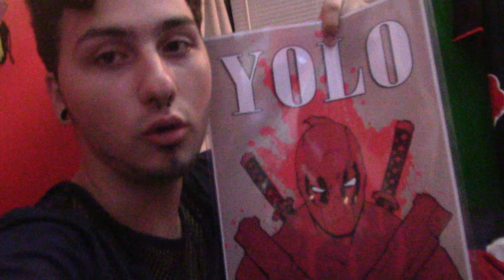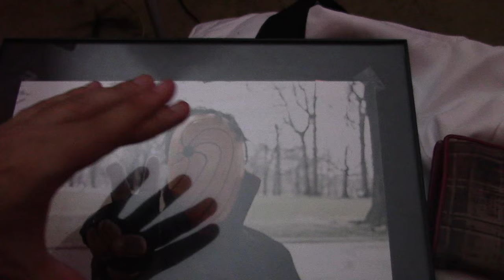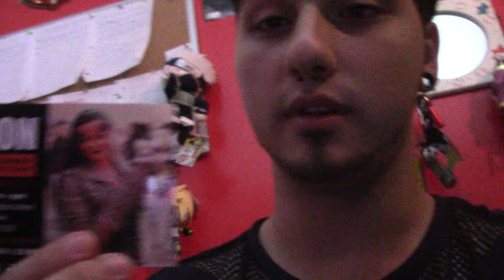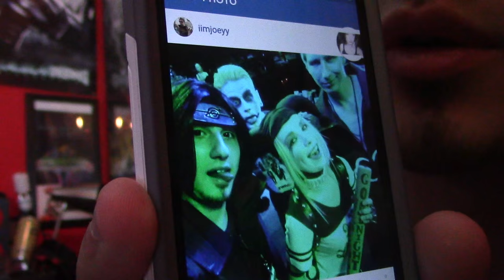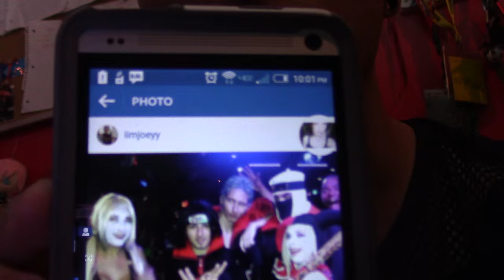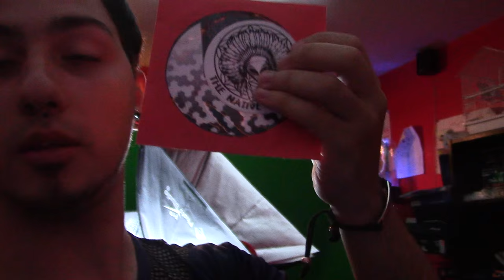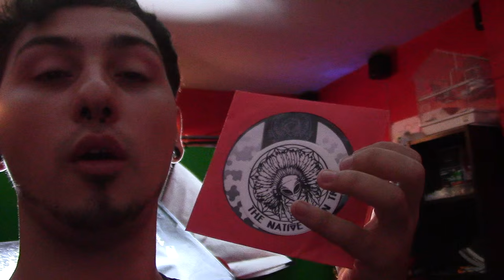Comic Bar Con (Vlog Day #2)